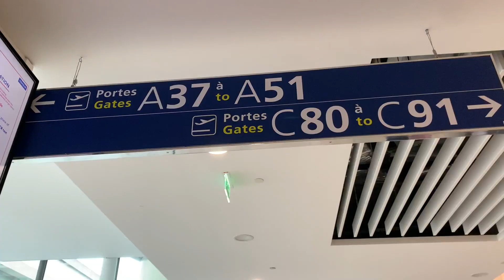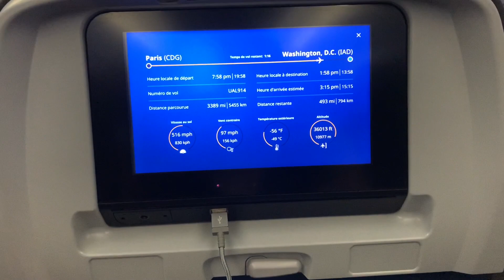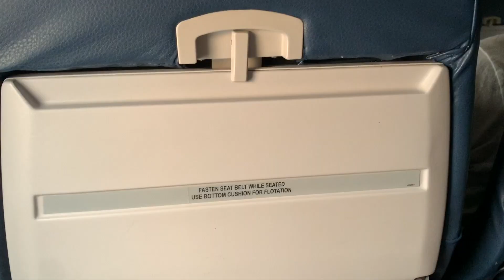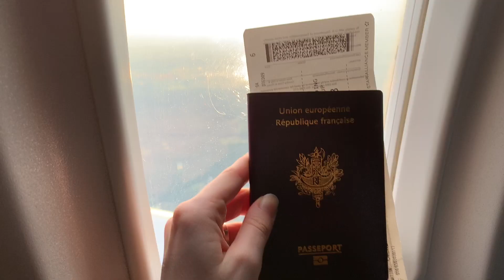LYCÉE aux USA : JE PARS 5 mois 🇺🇸 [2021]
Découvrez Camille qui est partie en juillet 2021 aux USA dans l'Ohio pour un programme de 5 mois dans un lycée américain ! Voici un vlog de son départ et de son arrivée !

Camille sur Instagram : @cam.in.usa
Camille sur TikTok : @cam.in.usa